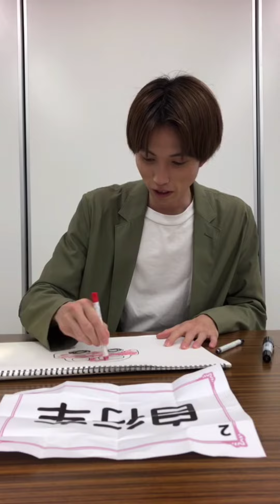【SUNPLUS】佐伯亮 中国語お絵描き6（抖音／ドウイン SUNPLUS公式サイトより）